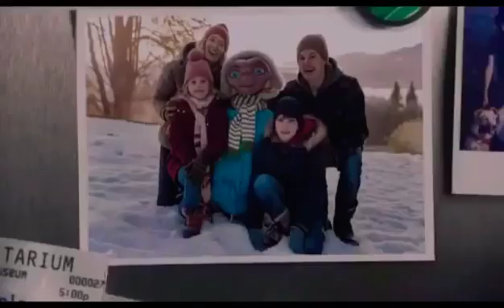Marciano y su navideño Xfinity JossLara